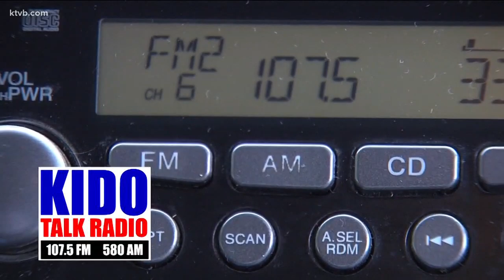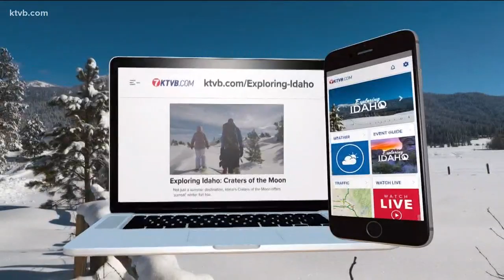Viewpoint: Idaho Sen. Jim Risch discusses President Trump's national emergency and other major issue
In this week's Viewpoint, Idaho Republican Senator Jim Risch, the new chairman of the Senate Foreign Relations Committee explains his reasoning for voting no on a resolution to block President Trump's national emergency declaration over funding for the border wall with Mexico. Sen. Risch also gives his viewpoint on the investigations swirling around the president, the testimony of the president's former personal lawyer Michael Cohen, plus our relations with North Korea, China, and Russia.